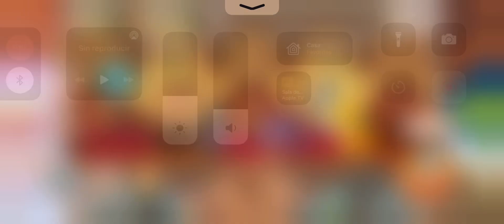Pokémon Café Mix - Nivel 1164